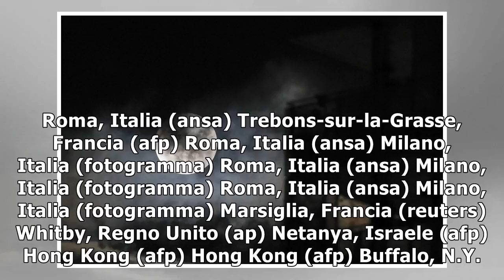La notte della superluna: lo spettacolo nel mondo